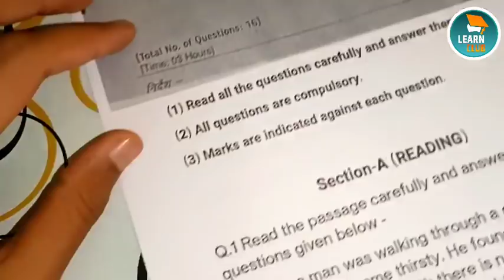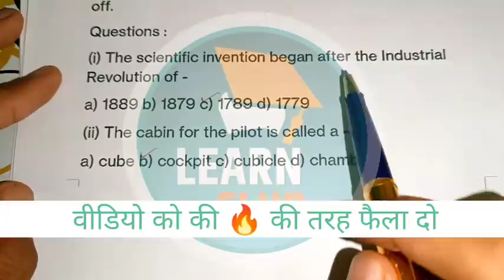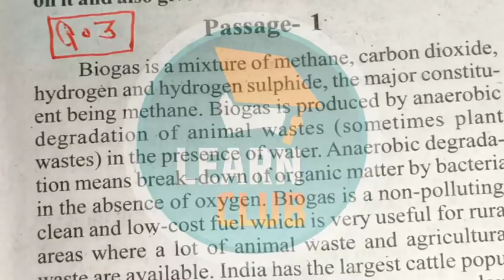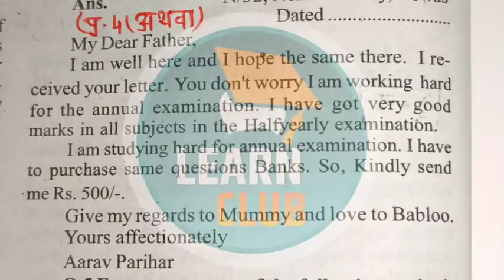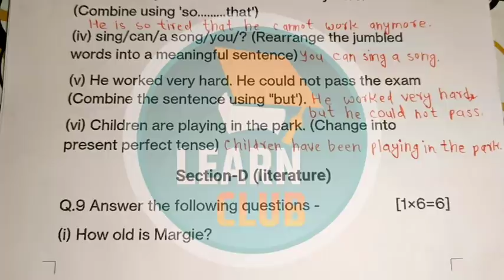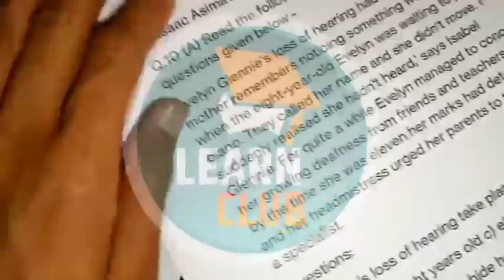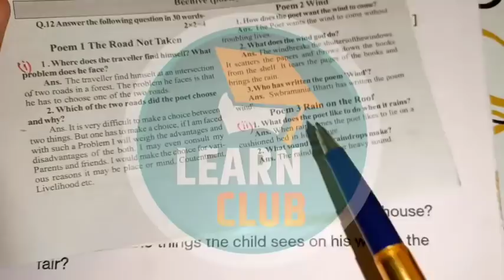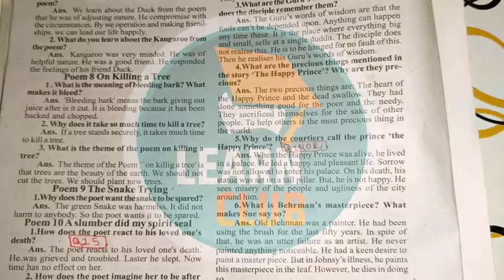class 9th english 💯 real paper set b 2022 mp board | 9th class ka board exam ka question paper 2022